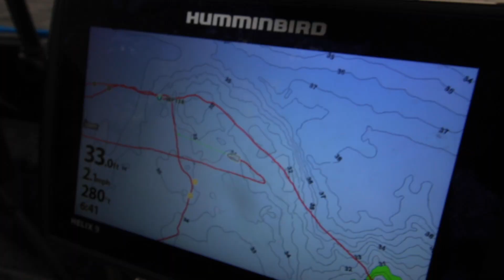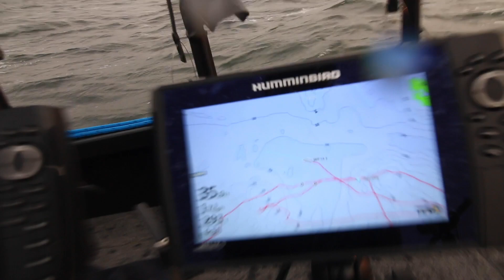How to Catch Walleyes Trolling Right NOW!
Today we are on Mille Lacs Lake in Minnesota. August and the late summer time frame is often a time of year for fishing deep, nomadic walleyes. Today we are utilizing lead core to troll crank baits for these late summer walleyes. In this video I talk about the rod and reel I like to use for trolling lead core. I also talk about why fishing this way is so effective. If you have not tried trolling lead core for walleyes hopefully this video gives you the confidence to do so.